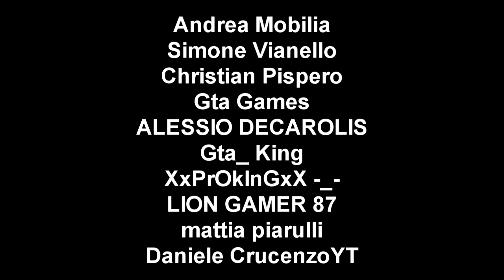GTA 5 ONLINE 🐷 GARE PARKOUR HARD 🐷N*76🐷 GTA 5 ONLINE GAMEPLAY ITA 🐷 DAJE !!!!!!!